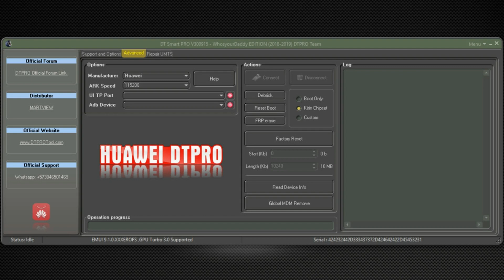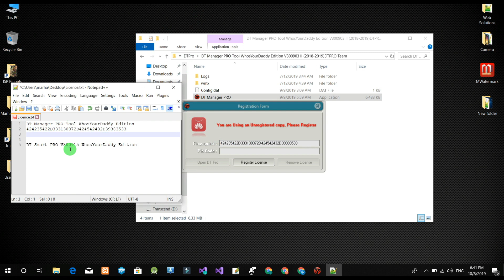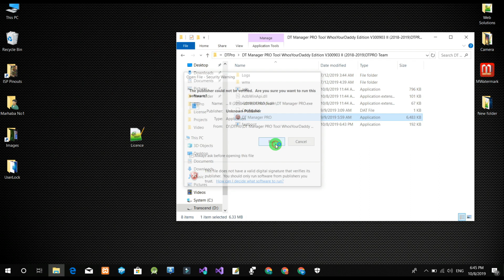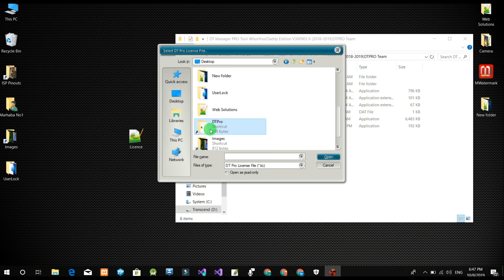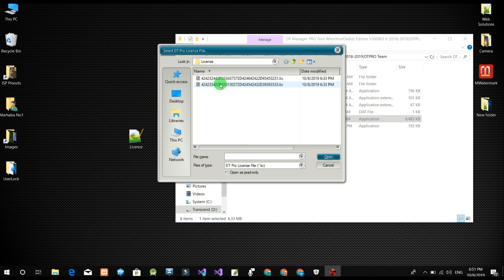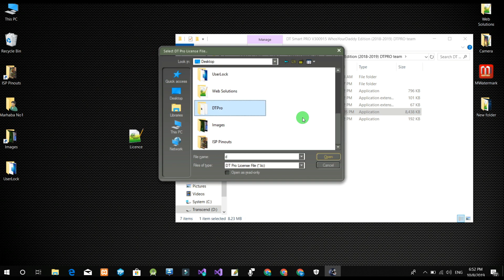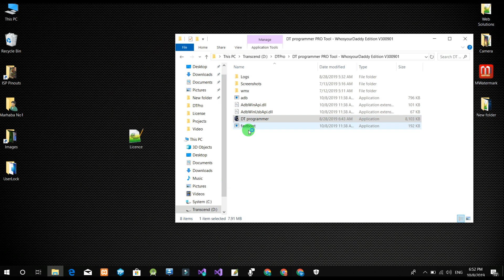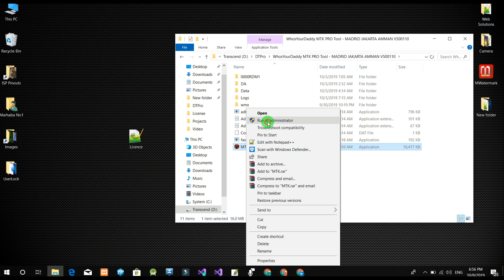How To Register / Activate DTPro Tool Full Version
In this video, I'll show you How To Register / Activate The DTPro Tool Full Version On PC Windows operating system.